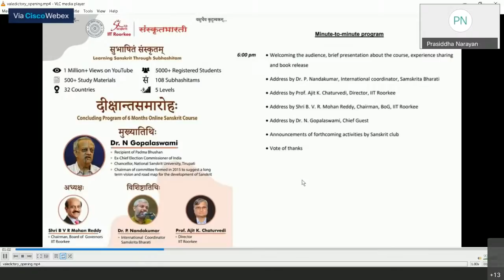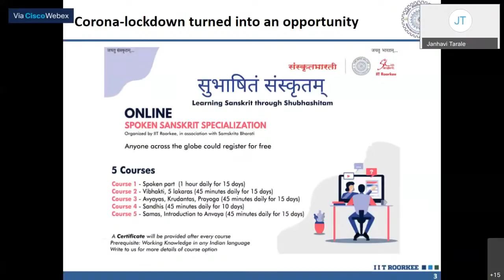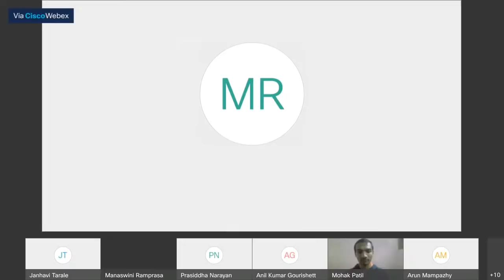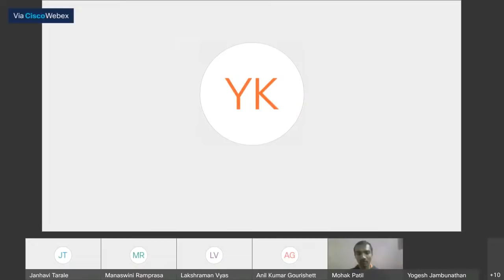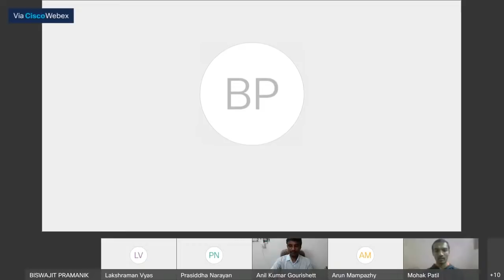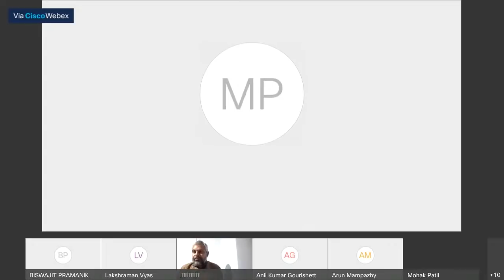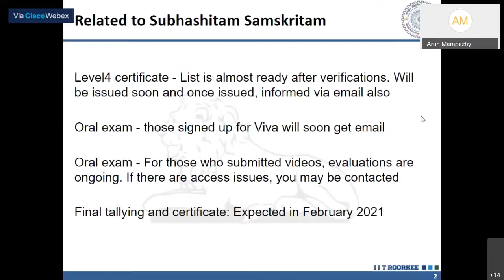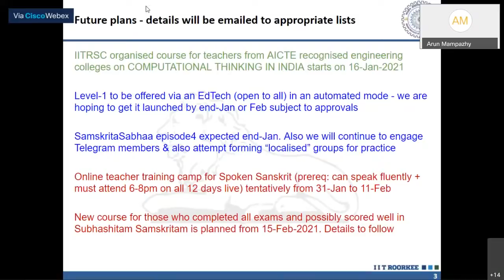DeekshaantaSabhaa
सुभाषितं संस्कृतं दीक्षान्तसमारोहः
Concluding Program of 6-month Online Sanskrit Course

The widely acclaimed course featured -
1 Million+ Views on YouTube
5000+ Registered Students
500+ Study Materials
108 Subhashitams
32 Countries
5 Levels

The Chief Guest for the event is Dr N. Gopalaswami
- Recipient of Padma Bhushan
- Ex-Chief Election Commissioner of India
- Chancellor, Rashtriya Samskrita Vishwavidyaalaya
- Chairman of committee formed in 2015 to suggest a long term vision and road map for the development of Sanskrit

Shri B. V. R. Mohan Reddy, Chairman, Board of Governors, IIT Roorkee, will preside over the meeting.
Prof. Ajit K. Chaturvedi, Director, IIT Roorkee will address the audience.

The Special Guest for the event is Dr P. Nandakumar, International Coordinator, Samskrita Bharati.